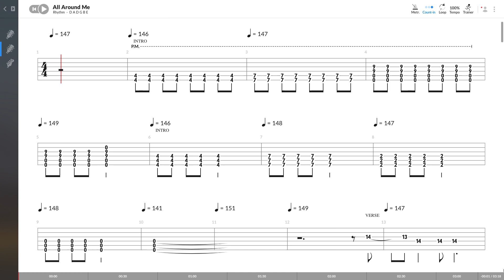Flyleaf - All Around Me (RYTHM GUITAR TAB PLAY ALONG)